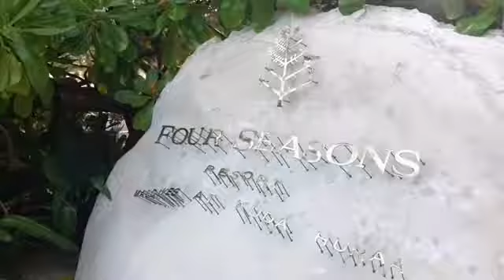Surfing crew arrives to Four Seasons Kuda Huraa to attend The Surfing Champion Trophy 2018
The crew are arriving for the World's Most Luxurious Surfing Event and we're happy to welcome Josh Kerr, Freddy Patacchia and CJ Hobgood to Four Seasons Maldives at Kuda Huraa!
The waves are sick and we're looking forward to a week of fun in the Maldives